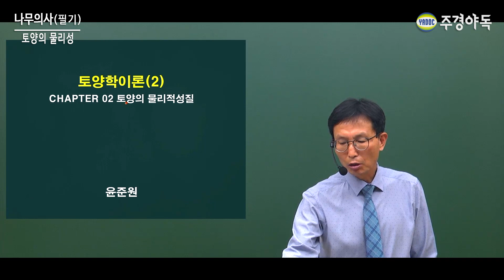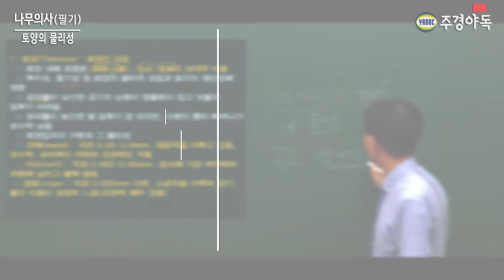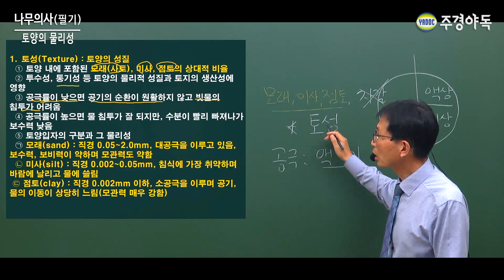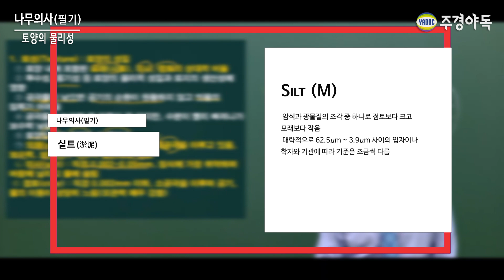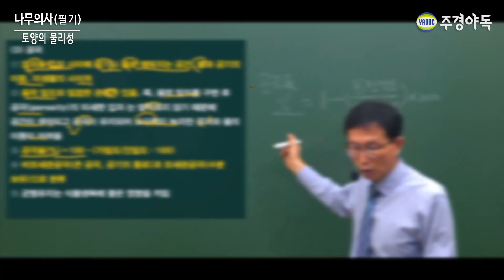나무의사 필기 토양의 물리성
공극
토양 입자사이의 틈
토양 입자가 고울수록 틈이 커짐